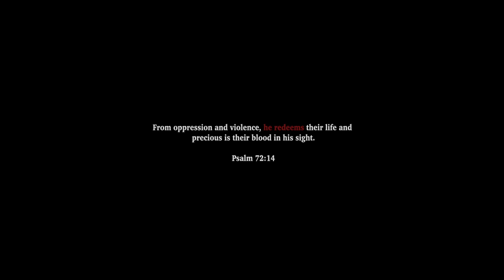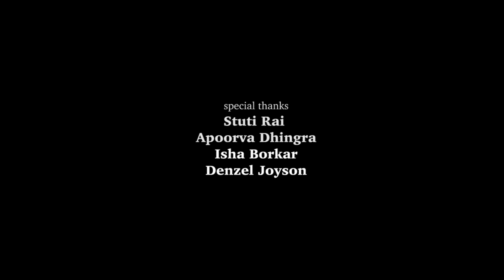Jael's Tale | Award Winning Short Film | Shawn Divakar | Hook Films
A seemingly brutalized woman struggles to escape her emotional paralysis. The state of her marriage to her presumed-to-be violent husband feeds her urge to pursue a violent redemption.

AWARDS:
BEST CINEMATOGRAPHY at IFH National Film Awards, 2021
BEST SILENT FILM at IFH National Film Awards, 2021
BEST STUDENT FILM at Bangalore Indie Film Festival, 2021
BEST NO-BUDGET SHORT at Missouri Independent Film Festival, 2021

OFFICIAL SELECTIONS:
Critics Choice Awards, 2022
Sydney Film Week, 2022
Hertfordshire Independent Film Festival, 2022
Penitente Film Festival, 2021
The LTV Film Festival, 2021
Arkadia Writer's Awards, 2021
First-Time Filmmaker Sessions, 2021
Noble International Film Festival, 2021

CREDITS:
Writer & Director: Shawn Divakar
Cast: Disha Thanky and Adwait Dixit
Producer: Sagar Malkar and Shawn Divakar
Director of Photography: Ahan Shetty
Camera Operator: Samar Chotani
Assistant Director: Devika Sardana
Art Director: Malavika Jayaram
Wardrobe: Devika Sardana and Malavika Jayaram
Sound Design: Joshua Johns
Editor: Shawn Divakar
Distributor: Hook Films

to know more about hookfilms and our activities including the latest short films, blogs, film festivals, contests, etc.